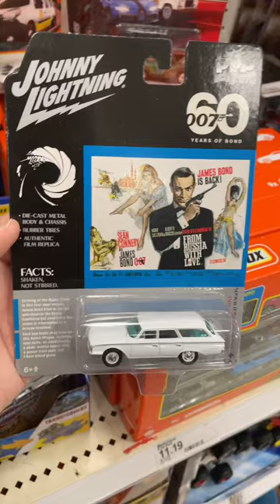johnnylightning ranch wagon #007 cars toys diecast jamesbond fromrussiawithlove shorts